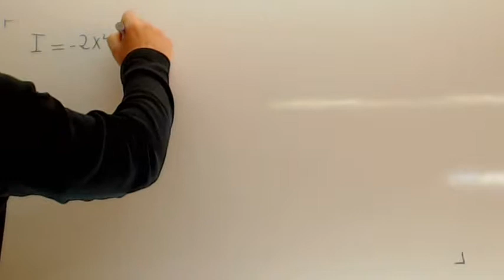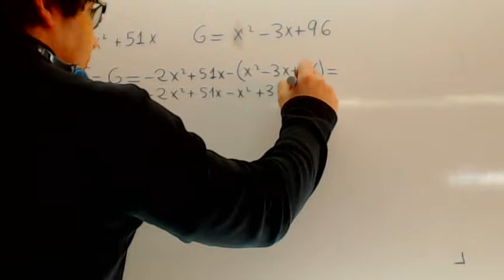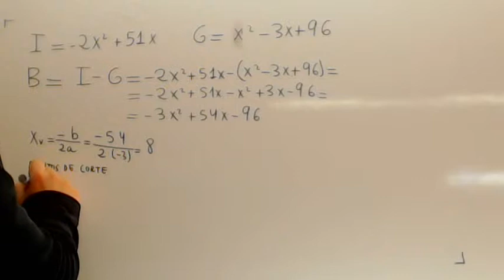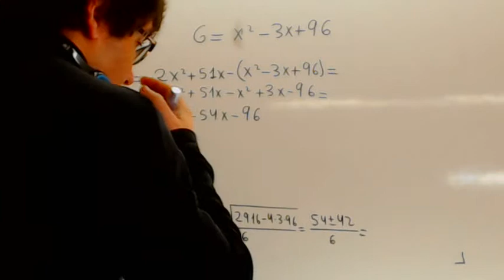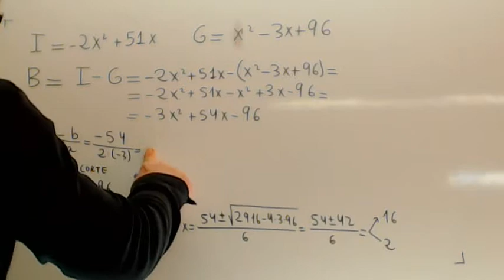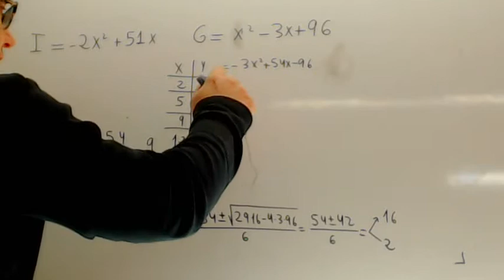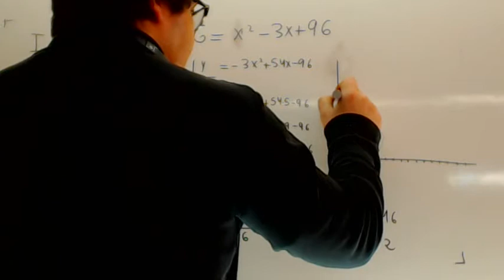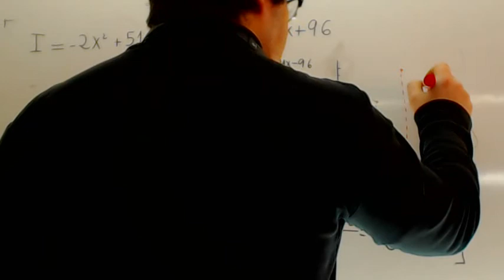Beneficio Ingresos Gastos Selectividad Matematicas CCSS Academia Usero Estepona